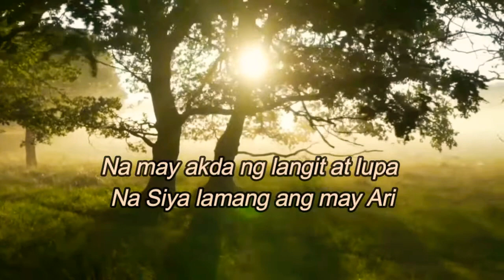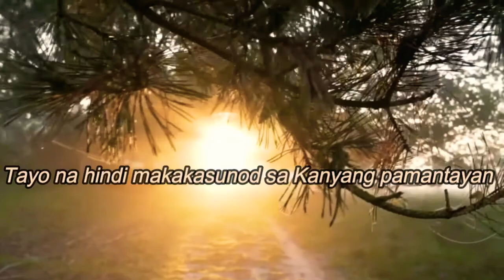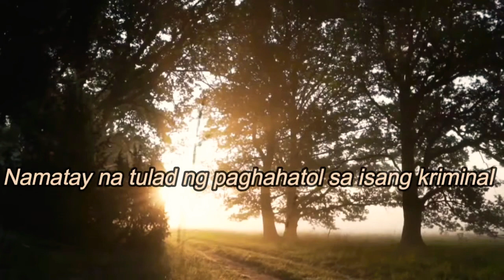Deklarasyon || Spoken Word || August Carreon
Declaration of Faith

If you are blessed and you think that many people should learn and be motivated by this content.

If you do that, YouTube system will suggest our Video to as many people as possible.
Your contribution we will reach people with this kind of message.

Thank you very much and May God bless you!

Solus Christus!